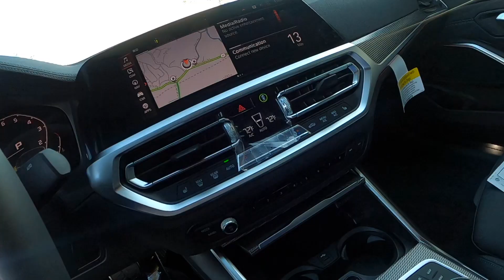2020 BMW M340i I The Most Beautiful 3 Series Yet...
The 2020 BMW M340i turns my head every single time I walk past it. Sure almost every new 3 series is beautiful but this one just has the best lines that I've ever seen thus far. The sound has tons of pops,  bangs, and turns heads everywhere you go. The drive feels SO planted and you feel as if you can handle any corner and any speed. I want one!!

Herb Chambers, BMW of Sudbury Tied for #1 in the Nation!

BeamerView Merchandise!

Amazon Favorites
Car Phone holder!
Car USB Adaptor
Car Cleaners